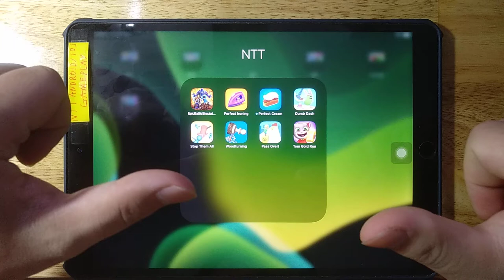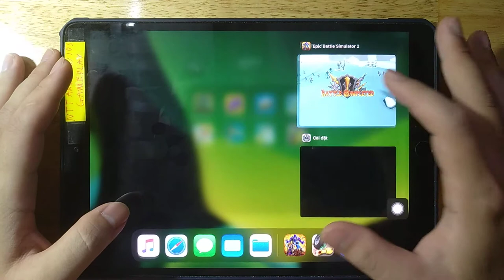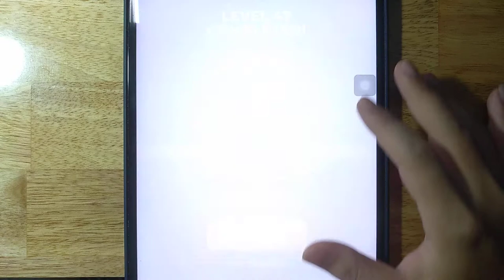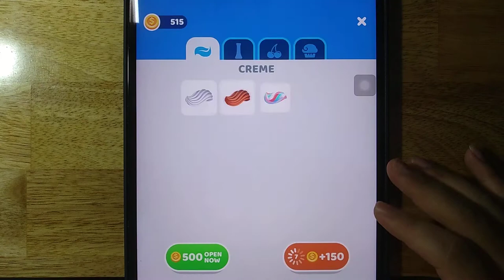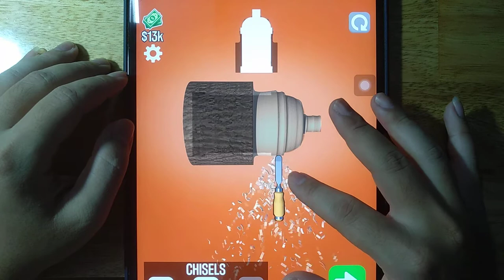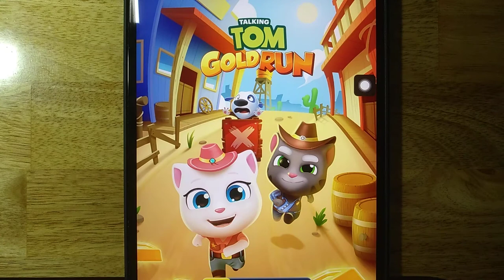Epic Battle Simulator, Perfect Ironing, Perfect Cream, Dumb Dash, Stop Them All, Woodturning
Epic Battle Simulator, Perfect Ironing, Perfect Cream, Dumb Dash, Stop Them All, Woodturning, Pass Over, Tom Gold Run

Android GamePlay
iOS GamePlay
iPad GamePlay
GamePlay Walkthrough